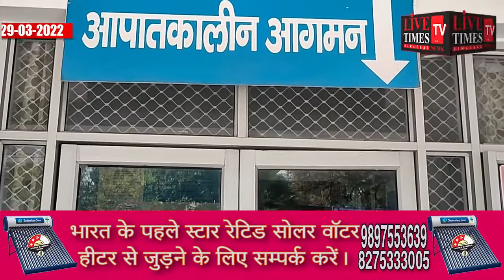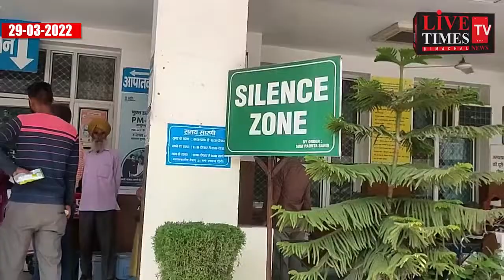पांवटा साहिब : दो गुटों में खूनी झड़प मां बेटा लहूलुहान।